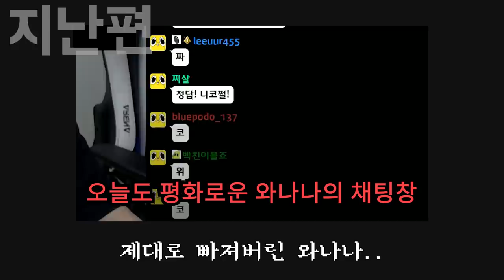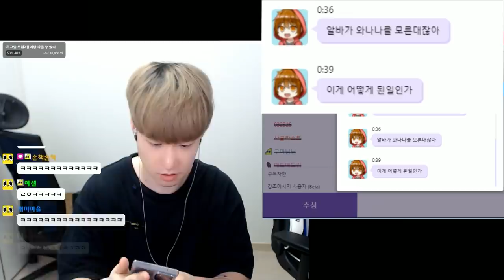회장에게 욕하기!!! 와나나 힘내!!!! 돈에 굴복하지마!!!! 할 수 있어!!!!!!!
굴복했다고 한다.